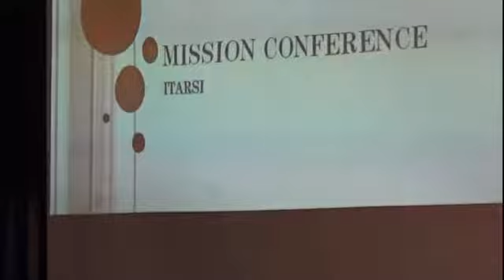CHRISTIAN PREACHING MESSAGE SERMON